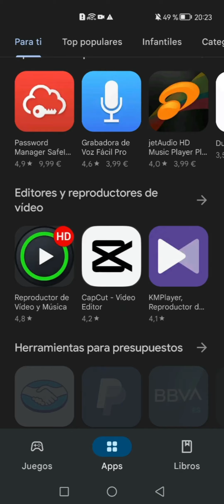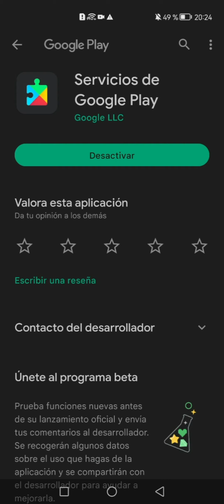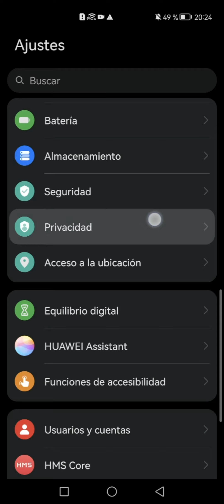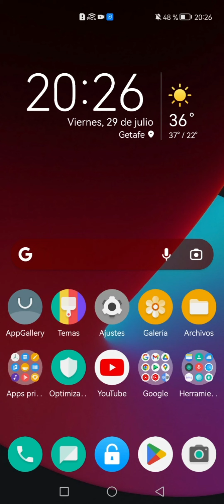EL REGISTRO VA A CADUCAR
Que tal a todos y a todas
Simplemente enseño que la notificación que El registro ya ha caducado y todo sigue funcionando
Esperaré unos días y veremos lo que pasa

Un saludo y buen día